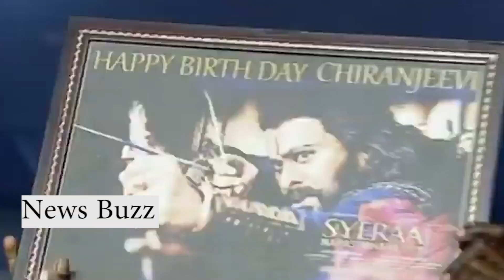Sai Dharam Tej SUPER Speech | Chiranjeevi Birthday Celebrations Event | News Buzz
Sai Dharam Tej SUPER Speech . Watch Latest Exclusive Movie Content . Which can make You WOW and WONDER.